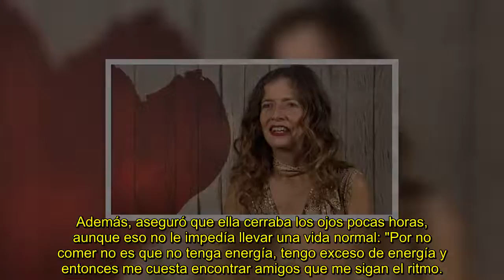El escatológico paso de María por First DatesBebe su propia orina y se unta la comida por el cuerpo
La invitada de la noche dejó boquiabierto al presentador, al tiempo que detallaba algunos hábitos diarios.